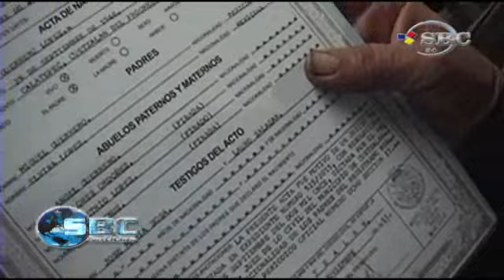Correccion de Actas de Nacimiento en Cuetzalan 06 01 12